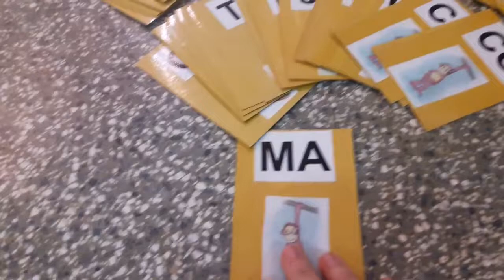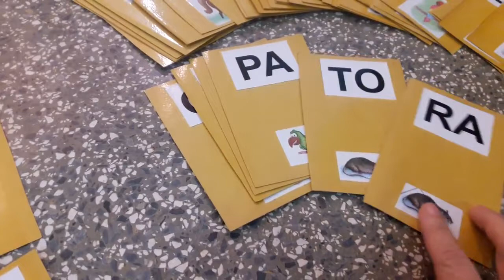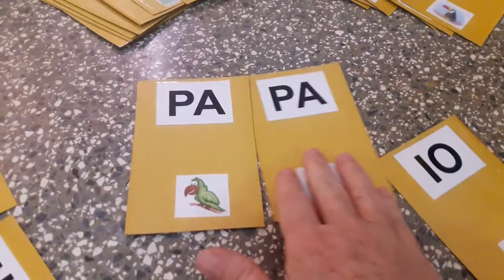Montando palavras conforme a classificação silábica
JOGUINHO DE PALAVRAS: EXCELENTE PARA ALFABETIZAÇÃO @IldetePinheiro